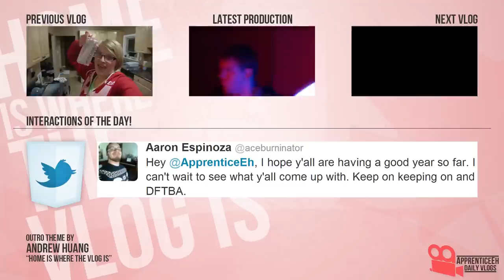Shakespeare In Vlog (PS4, Olympic Cup, and Sam's Pre-Birthday)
Day 1,126